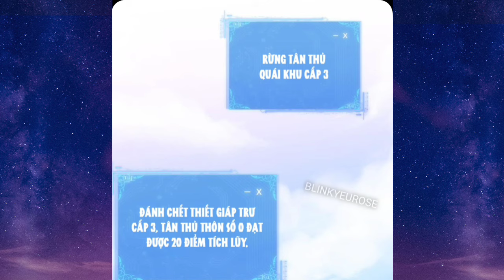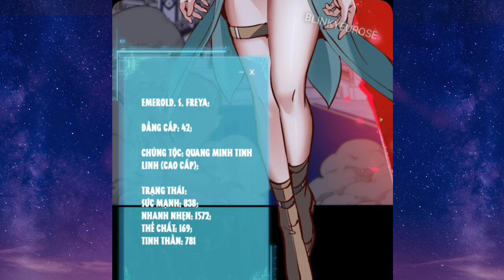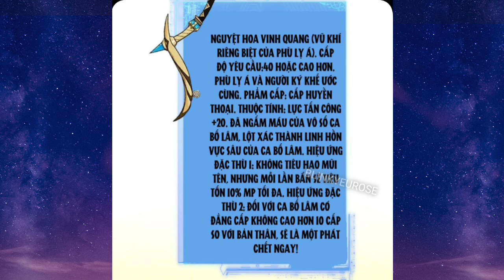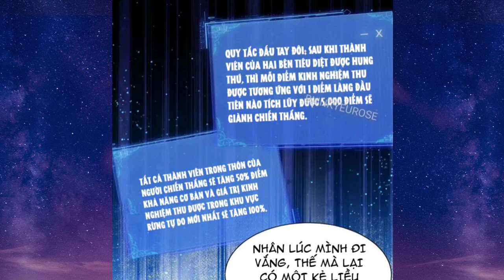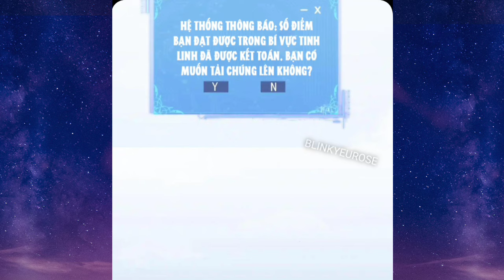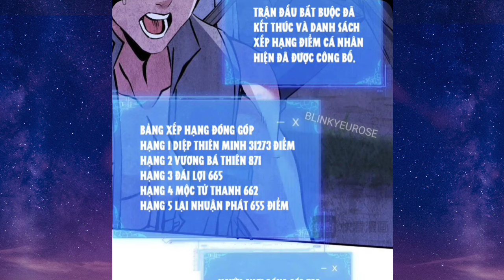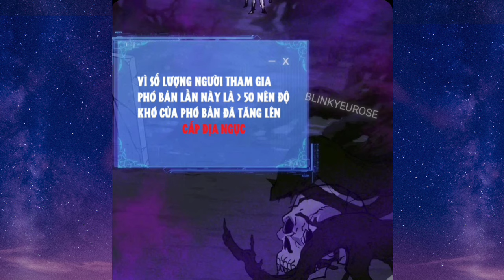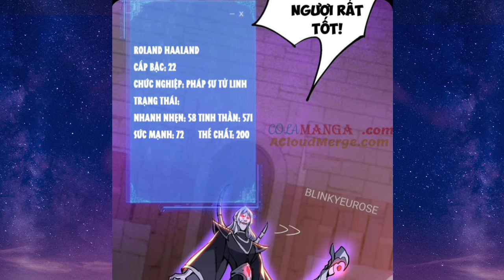Tập 3| Chư Thần Làm Vợ, Ta Vô Địch Tại Võng Du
Chap Mới Nhất:
Tên Truyện : Chư Thần Làm Vợ, Ta Vô Địch Tại Võng Du